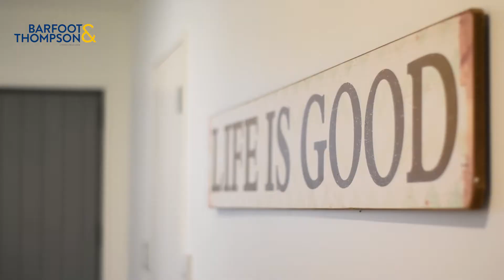26 Liberty Crescent Spinnaker Bay Beachlands | Special Agents 003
26 Liberty Crescent Spinnaker Bay Beachlands Marketed by Special Agents 003 - Ian Boswell, Jenny Chandler and Nicolette Hale

BRACE YOURSELF!

Buckle up for a real estate viewing experience you don't want to miss!

Charming, elegant and absolutely beautifully presented, this 2 level Spinnaker Bay home offers you a modern coastal lifestyle retreat that you will simply love to call home.

On the first floor is where you'll find 2 of the generous light-filled living spaces and the open plan designer kitchen. This spacious open plan living flows out to expansive decking, capturing elevated wide sea and reserve views. The gorgeous master bedroom with ensuite and walk-in wardrobe can also be found on this level offering the perfect retreat at the end of your day. Downstairs you will be impressed with a third living area with its own beautiful kitchenette, 3 more generous sized double bedrooms, 2 bathrooms and a home office or a 5th bedroom.

One of the many outstanding features is the cleverly designed guest wing area that offers the flexibility for "separate extended family living" if required. This area opens out wide for great indoor/outdoor flow where you can enjoy the private covered patio and garden vista and mature landscaping that blends seamlessly into the adjoining lush green reserve. A pop up swimming pool and gazebo in the 1056 sqm grounds is the perfect playground for the whole family to enjoy on those hot summer days.

The quiet location, family friendly layout and modern conveniences (including 4 x aircon units) make this home a true stand out property. To top it all off, you're within close proximity to the Beachlands shopping centre, Pine Harbour marina with its commuter ferry service, beaches, coastal walkways and local amenities.